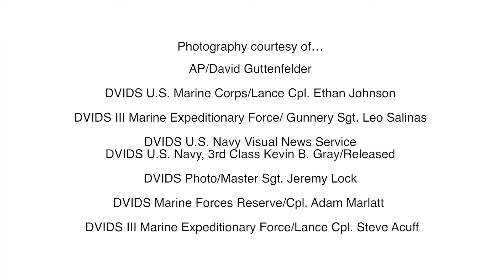Advising Japan on Medical Aspects of Radiation Exposure | ORAU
Because of Japan's March 11, 2011, earthquake and tsunami, the Fukushima Daiichi Nuclear Power Plant suffered catastrophic damage—ultimately leaking dangerously high amounts of radiation that led to the evacuation of more than 80,000 Japanese citizens within a 12-mile radius of the crippled plant. Responding agencies were concerned about the medical impacts of radiation exposure, the effect upon food and water safety and what actions individuals could take to protect themselves. To provide advice and consultation, the physicians and health physicists at REAC/TS were on-call 24/7 and responded to more than 700 inquiries in the days and weeks that followed.